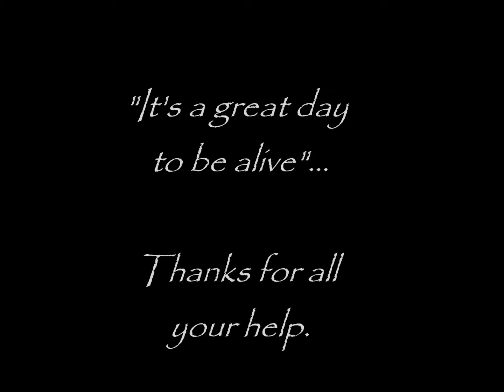Turkey Fry 2013